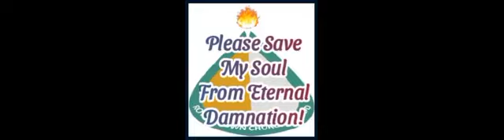ROYAL BANQUET: The Children Of God PT 2a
Welcome to Royal Crown Church Of God RCCG where, everyone is and treated as a Royalty.
We are mandated to bring to royalties all over the world, the  nourishments that are needed for the required weights and stature to excel by delivering the Sincere milk, unadulterated, infallible, timely And Accurate Word Of GOD, thereby Reconciling men to God our chief host, showing them direction and steps to grow in God's way.
Sit conveniently as a royalty as we feast together our ROYAL BANQUET on the Series, THE CHILDREN OF GOD

Remember to share your testimonies with us as the Lord is blessing you, using the comment session. Feel free to connect to royalties everywhere.